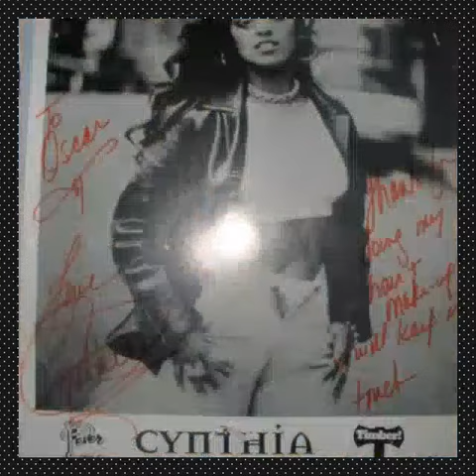PhotoGrid_Video_1406573689480.mp4